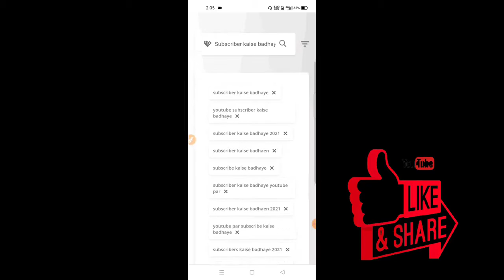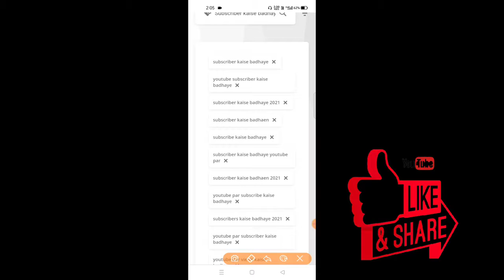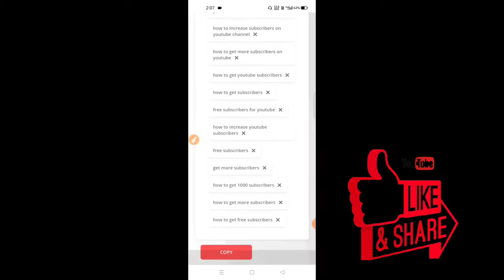How to get free subscriber for YouTubesubscribekaisebadhayefree subscribers appfreesubscribers you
about melink kaise dale
badhaye
funny ringtones
സബ്‌സ്‌ക്രൈബർ കൈസ് ബദായെ
சந்தாதாரர் கைஸ் பாதாயே
చందాదారుడు కైసే బాధాయే
গ্রাহক কৈসে বাধায়